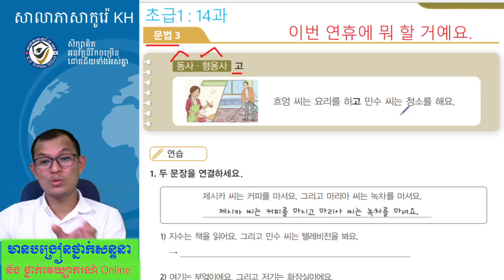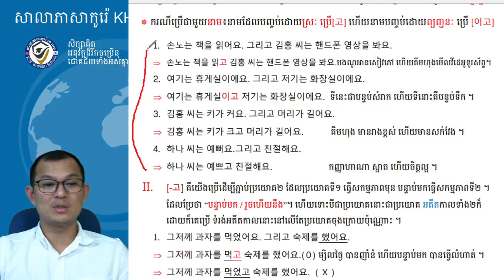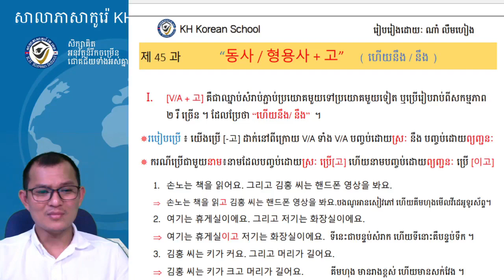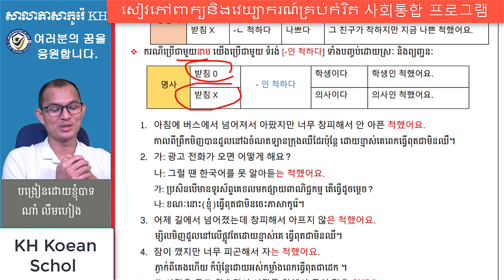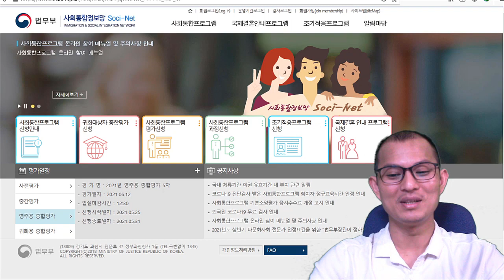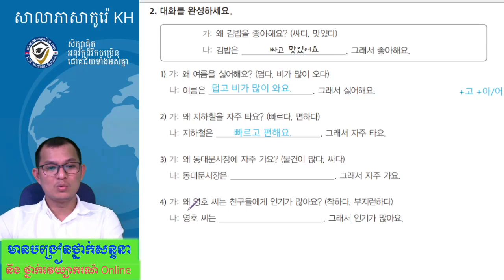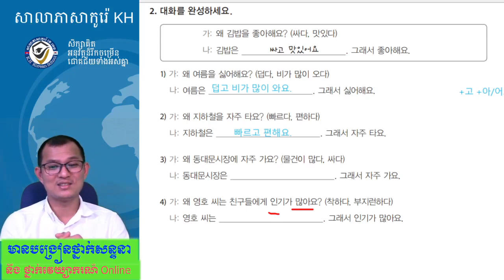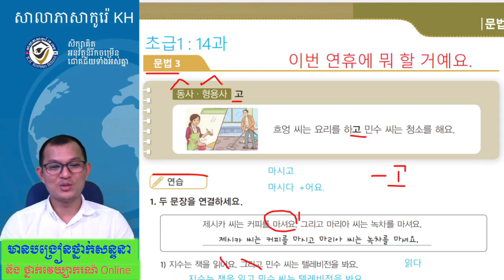ភាសាកូរ៉េ សន្ទនាភាសាកូរ៉េខ្លីៗ វេយ្យាករណ៍ភាសាកូរ៉េ 한국어 문법 사회통합 프로그램 (동사 / 형용사 ) +-고